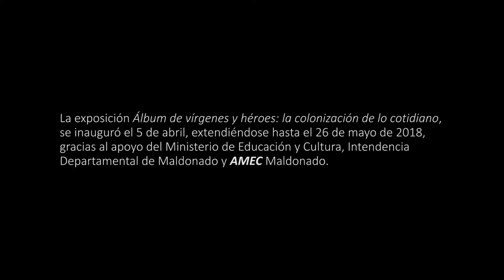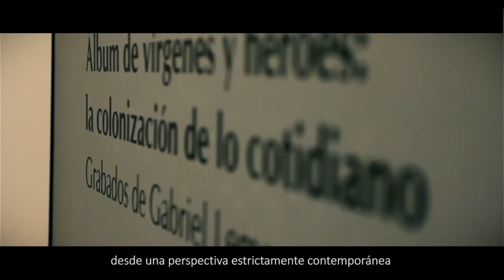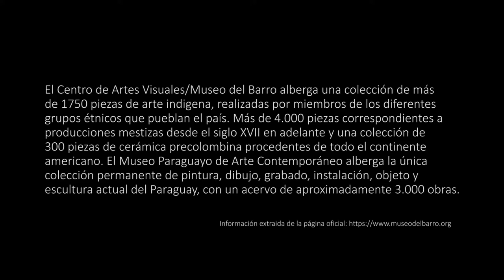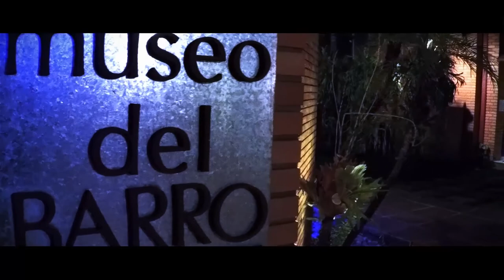Exposición Museo del Barro/Paraguay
Exposición: Álbum de vírgenes y héroes, la conquista de lo cotidiano de Gabriel Lema en el Museo del Barro en Asunción, Paraguay